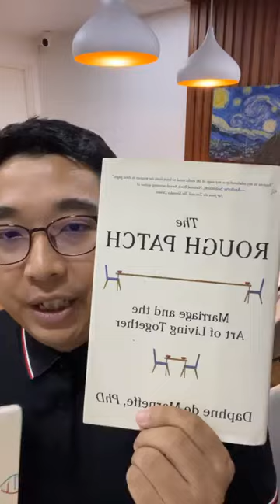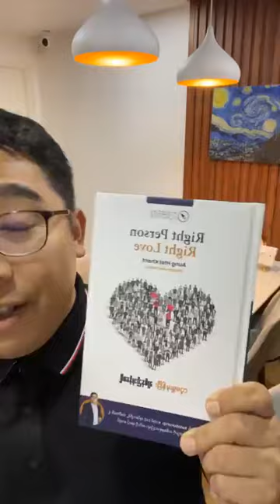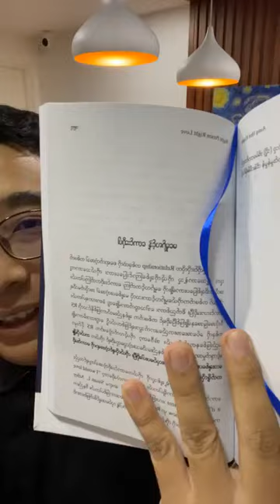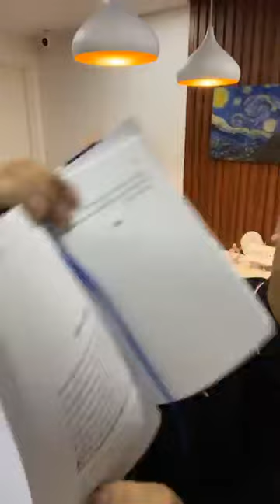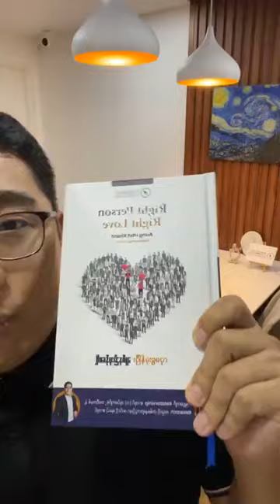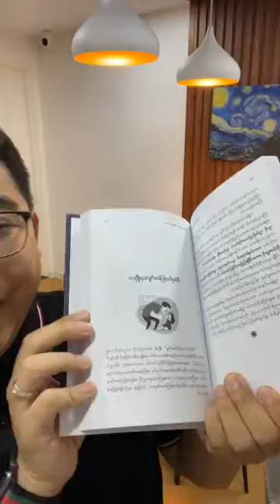မမျှော်လင့်နဲ့ တောင်းဆိုပါ 🍀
• အချစ်ရေးမှာ ကံမကောင်းဘူးဆိုသူများ ဒီ (8) ချက်နဲ့ စမ်းစစ်ကြည့်ပါ 🍀

Chapters
00:02 Greeting

01:43 About Sir Aung Htet Khant

05:49 Question And Answer

09:22 ချင်လေးချင်

13:28 တောင်းဆိုခြင်း